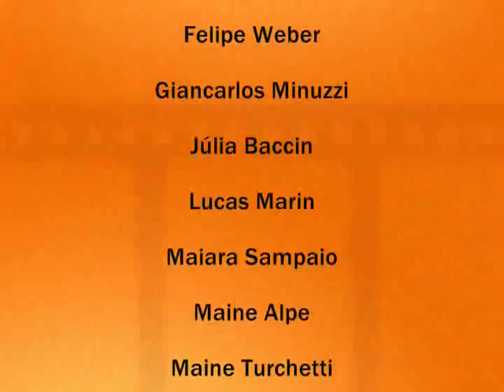MELANCIA E COCO VERDE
Uma obra de João Simões Lopes Neto CONTOS GAUCHESCOS
INTERPRETADO DE FORMA RESUMIDA, PELOS ALUNOS DE JAGUARI-RS
DO 3°A 2008 IEEPGJ